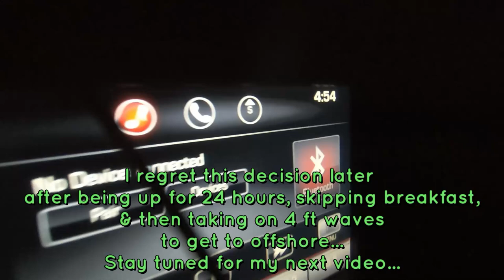Crappie Fishing At Night w/ Green Lights (Double Limit SLABS Caught)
I traveled down to Florida & met up with a buddy of mine who wanted to show me his unique Crappie at Night Lights and do some great fishing! It was an abundandt trip and wonderful night catching double limits of Slab Crappies! It was a new way of fishing & took a little getting use to, but just like anything else. Practice makes perfect. Enjoy live action of how his unique custom made Green Crappie at Night Lights attract bait fish with hungry hunters to follow!

Get your own green lights from! He does fishing charters too!
Jack Smith
Charter- Crappie At Night Guide Service